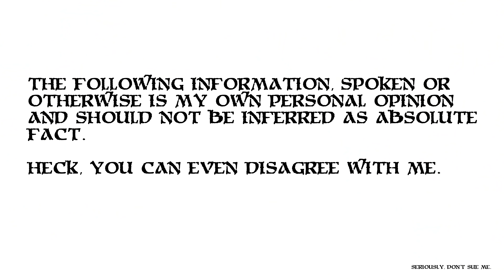Narrative Driven?! Solo?! Co-op?! Celestial Details!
Install Ace Defender to enjoy the new feature and hero now using this link and receive 10 Royal Recruit tickets after completing Level 2-8

0:00 Intro
1:12 Ace Defender
3:39 Celestial Details